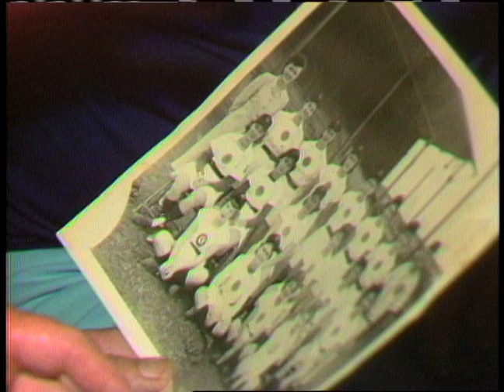A League Of Their Own Trailer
Trailer for the documentary film that was the basis for the Tom Hanks and Geena Davis film A League of Their Own.